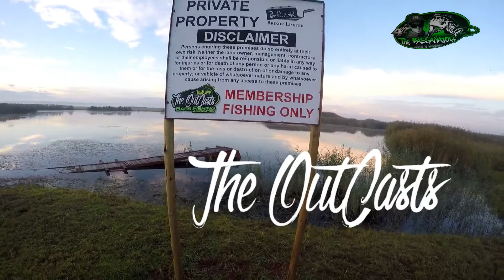how to bass fish @ club dams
Bass fishing at my club Outcasts private dam.

...follow my club the outcasts bass fishing association...

..savage gear sa..